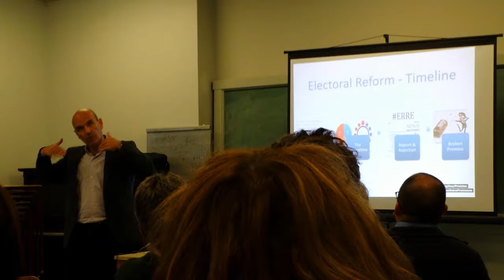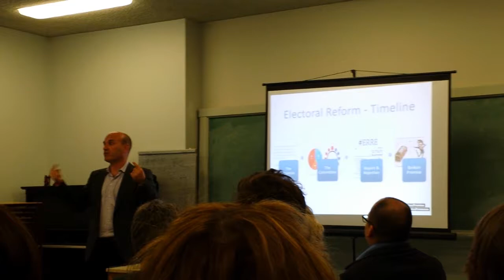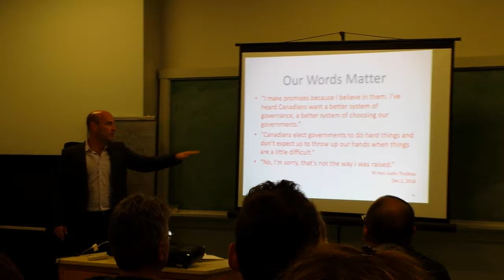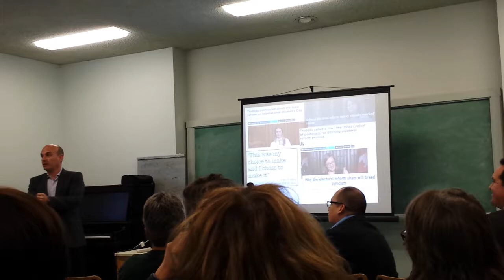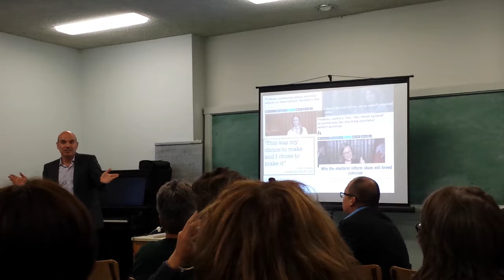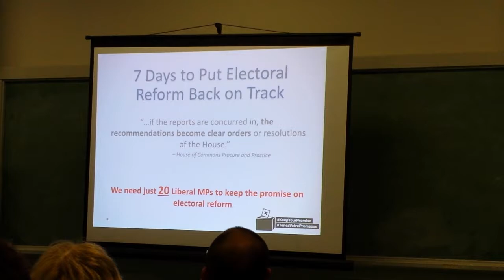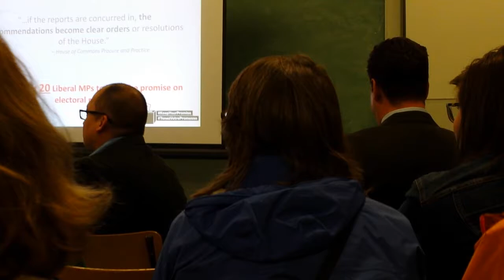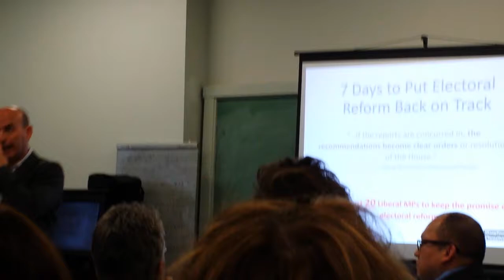Nathan Cullen KeepYourPromise Electoral Reform Tour clip 2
Regina, clip 2